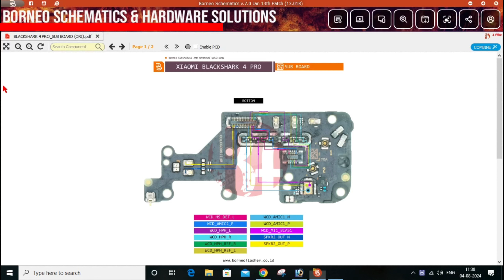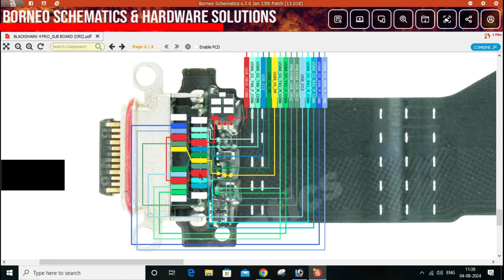XIAOMI BLACKSHARK 4 PRO (ORI)- SUB BOARD FULL SECTION DIAGRAM View 🔥🔥🔥